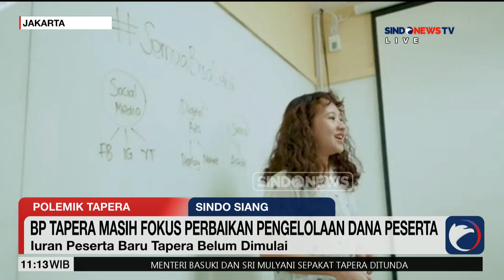Gaduh Tapera, BP Tapera Masih Fokus Perbaikan Pengelolaan Dana Peserta - Sindo Siang 08/06